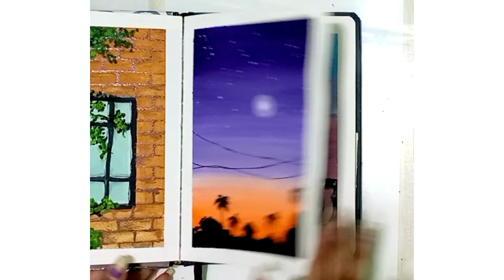poster colour painting